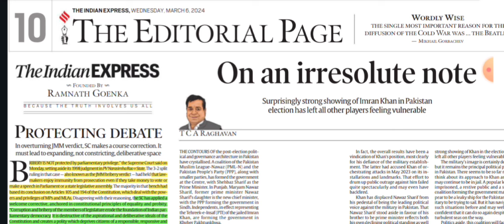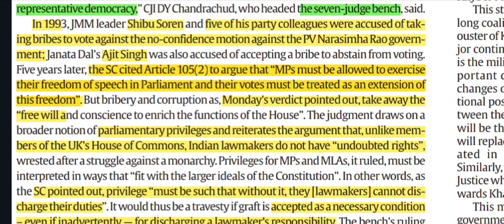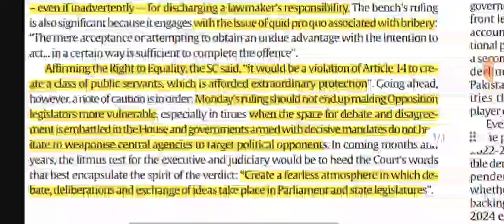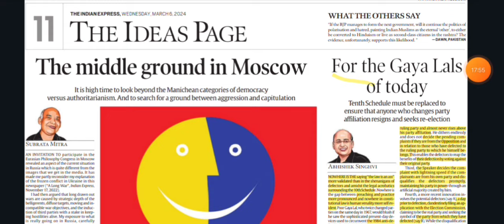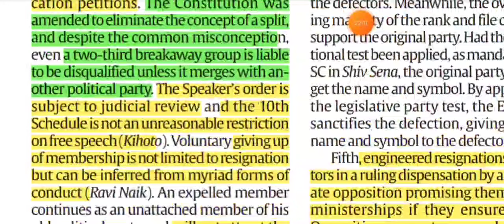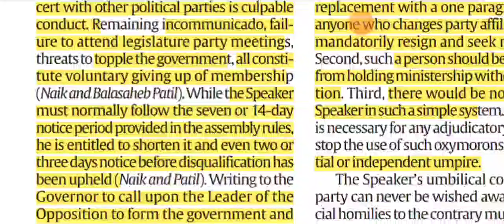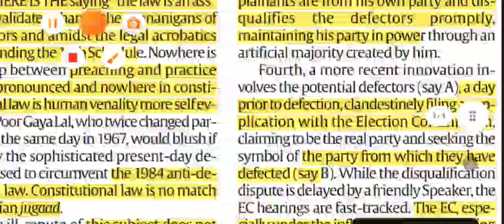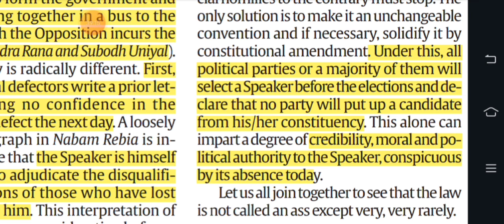6th March 2024| Today Indian Express Newspaper Editorial, Ideas, Explained Analysis | By GC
Today's Indian express Analysis in Hindi.
Topic 1 : Supreme Court verdict on MP MLA Privileges gs 2
Topic 2 : Abortion is fundamental right in France gs 2
Topic 3 : Anti defection law gs 2

2. Indian Express News and Explained Analysis & Important Topics 2022:-